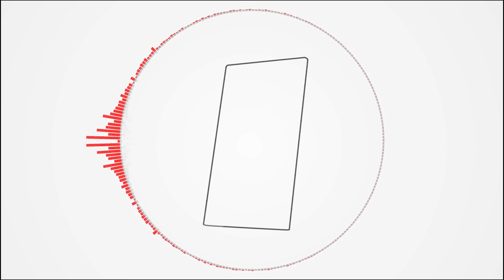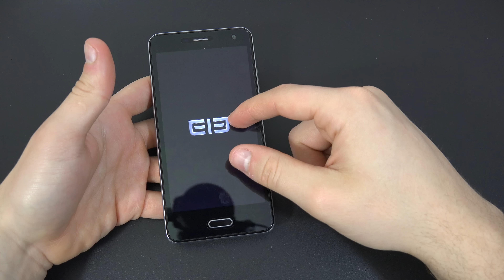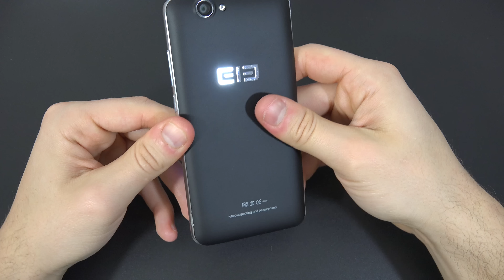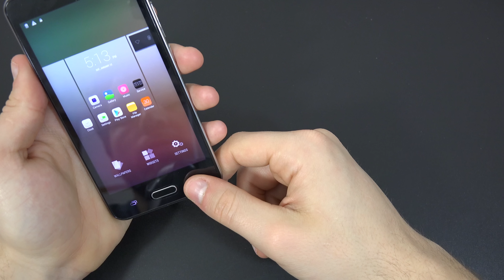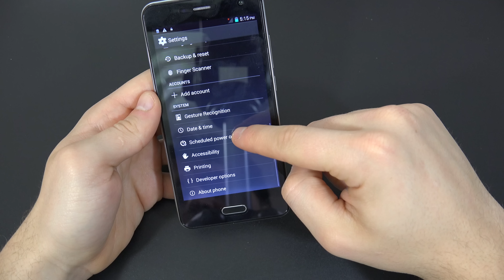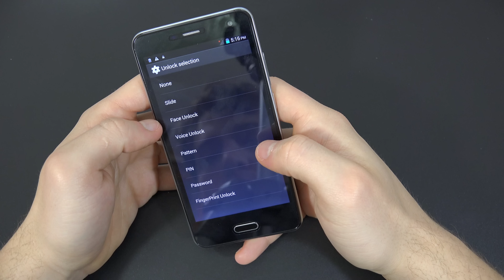Elephone P5000 unboxing ita da EsperienzaMobile(4K)